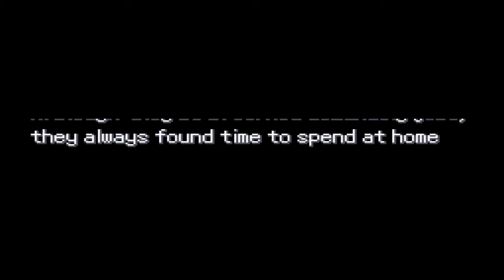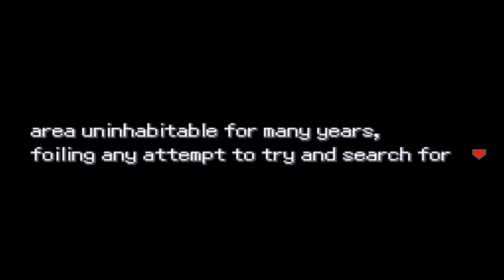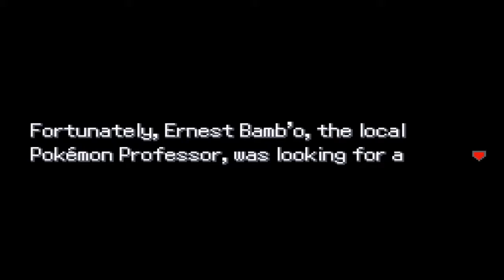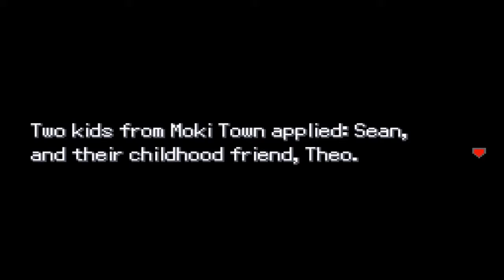Pokemon Uranium Playthrough w/ PokeTrainerSean | Episode #01: The Test!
Pokemon Uranium, the fan made game held in the Tandor region - home to over 150 new species of Pokemon.